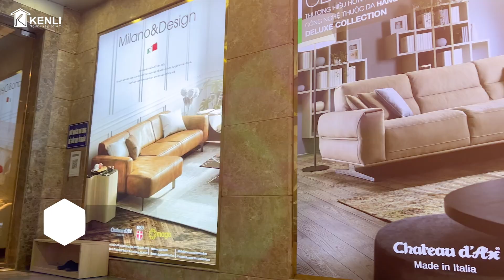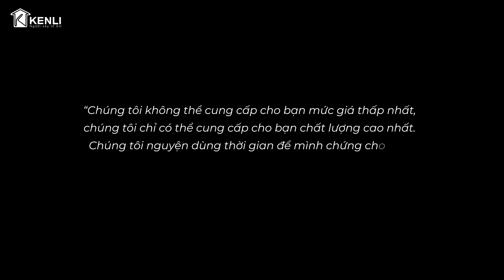TẬP ĐOÀN KENLI | NHẬP KHẨU VÀ PHÂN PHỐI CÁC THƯƠNG HIỆU NỘI THẤT HÀNG ĐẦU CHÂU ÂU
Thành lập vào năm 2009 với sứ mệnh "Mang nét đẹp châu Âu đến từng ngôi nhà Việt", đến nay Nội thất Kenli tự hào là thương hiệu top đầu về cung ứng các "tuyệt phẩm nội thất" hoàn hảo từ thiết kế bên ngoài và chất lượng bên trong. Đặc biệt, Kenli cung cấp dịch vụ hậu mãi số 1 thị trường, bảo dưỡng sản phẩm tận tâm, chuyên nghiệp ngay tại nhà khách hàng mỗi 3-6 tháng/lần. Với hệ thống Showroom trên cả nước và hơn 10.000 khách hàng, Kenli sẽ nỗ lực không ngừng trên hành trình kiến tạo không gian sống đẳng cấp cho người Việt, trở thành “Người xây tổ ấm” tin cậy của mọi nhà.

Lởi hứa từ Kenli "Chúng tôi không thể cung cấp cho bạn mức giá thấp nhất, chúng tôi chỉ có thể cung cấp cho bạn chất lượng cao nhất. Chúng tôi nguyện dùng thời gian để minh chứng cho bạn nhưng nhất định không muốn vì chất lượng thấp đi mà phải xin lỗi bạn cả đời".
🚩𝐊𝐞𝐧𝐥𝐢 – 𝑁𝑔𝑢̛𝑜̛̀𝑖 𝑥𝑎̂𝑦 𝑡𝑜̂̉ 𝑎̂́𝑚
Khu vực Hà Nội:
▪️ Số 2-4 Dịch Vọng Hậu – Quận Cầu Giấy – Hà Nội
▪️ Số 18 Dịch Vọng Hậu – Quận Cầu Giấy – Hà Nội
Khu vực Hồ Chí Minh:
▪️ Số 69-71 Nguyễn Cơ Thạch – Quận 2 – TP.HCM
Các đại lý chính thức khác:
▪️ Số 66, Đường 25 Tháng 4, P.Hồng Gai, TP. Hạ Long, Quảng Ninh
▪️ Dương Châu Loan, số 5/20 Đại lộ Bình Dương - KP.Hòa Lân 1 - P.Thuận Giao - TP.Thuận An - Bình Dương
▪️ Mỹ Nhật, số 10-12 Trương Hán Siêu, Phú Thuỷ, Thành phố Phan Thiết, Bình Thuận
▪️ Lô 328, Ấp Thanh Sơn 2A, Xã Phước Tân, Huyện Xuyên Mộc, Tỉnh Bà Rịa - Vũng Tàu, Việt Nam